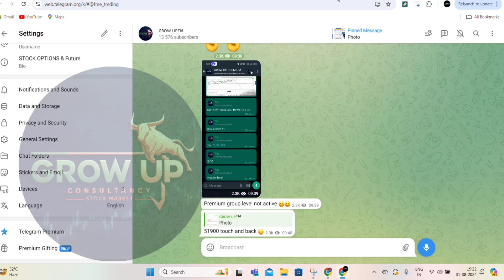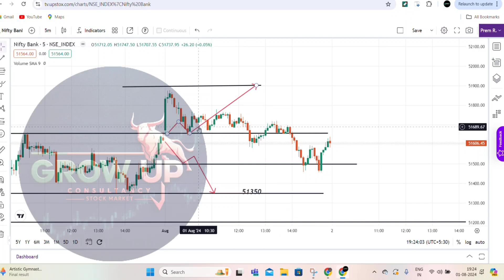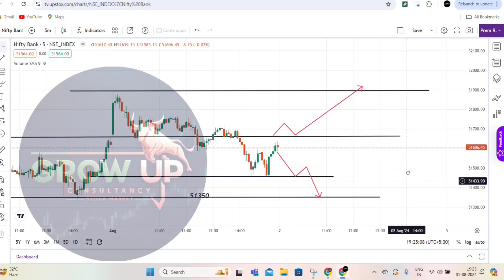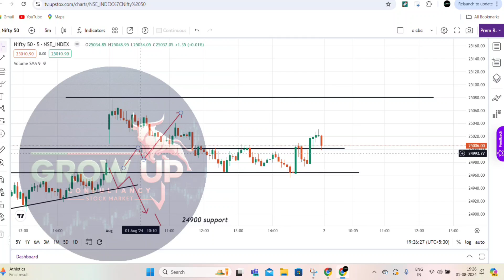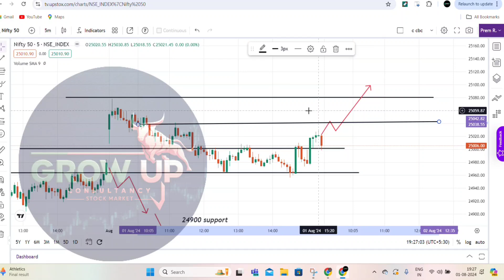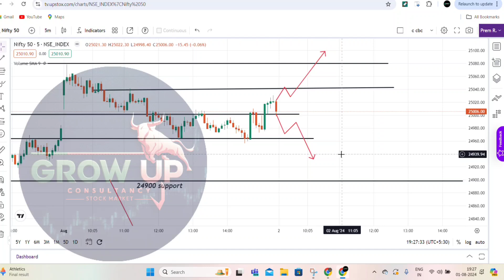2august BANKNIFTY NIFTY SENSEX Midcapnifty analysis prediction Friday;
check vedio!!

02august BANKNIFTY NIFTY SENSEX analysis!!
2august mondaybanknifty
02stAugustBANKNIFTY NIFTY analysis !!possible hai 400 point profit but how!! 02august nifty